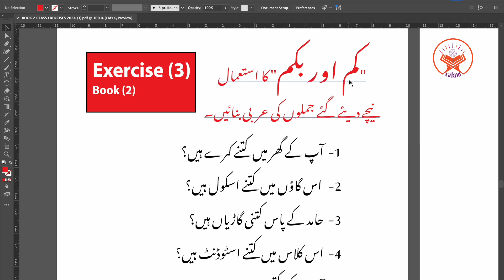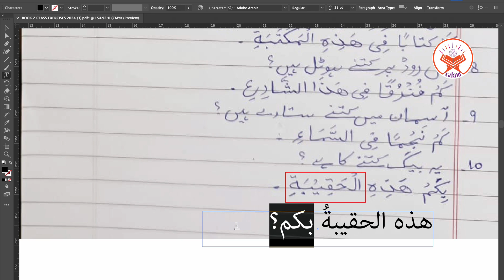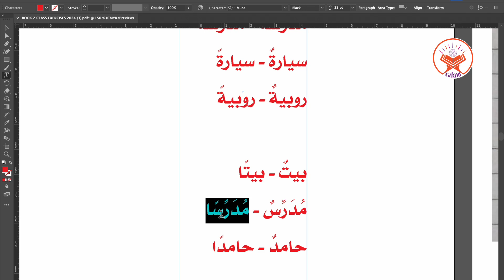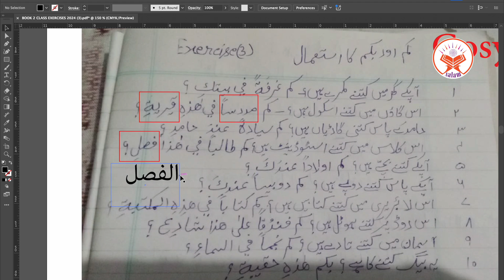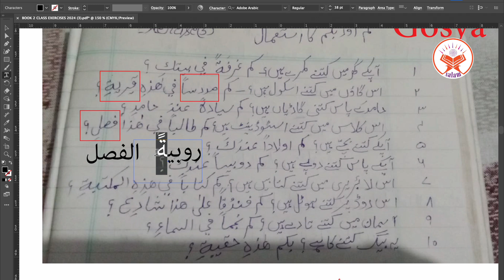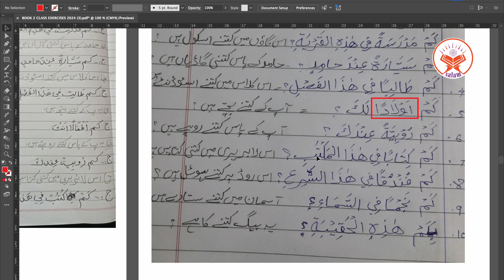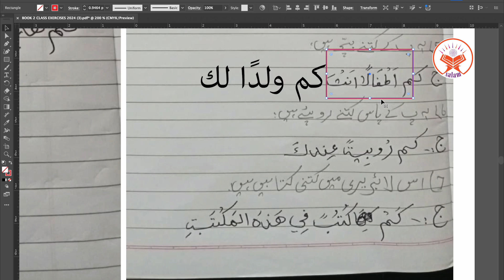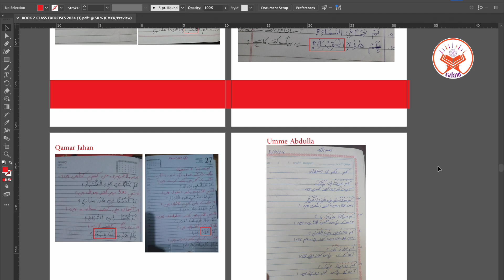(3) Madina Book 2 Follow-up and practice exercises | دروس اللغة ٢ وضاحتی مشقیں